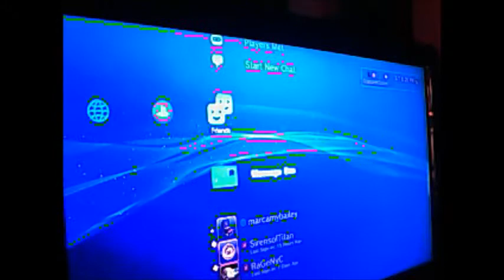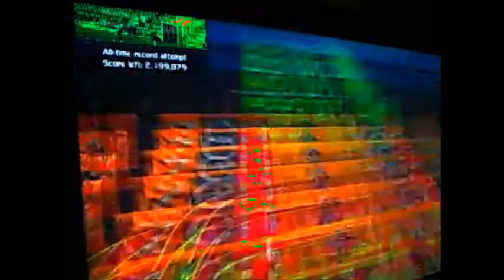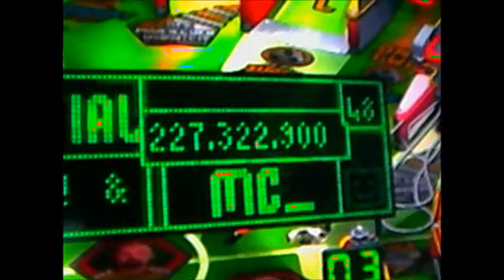Zen Pinball- Super League Football